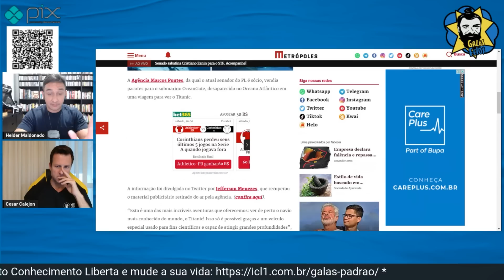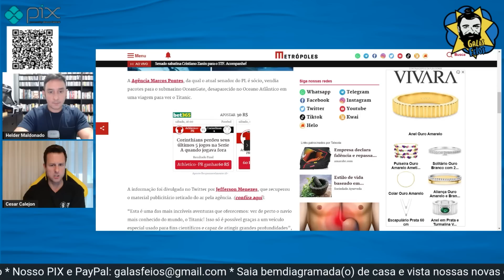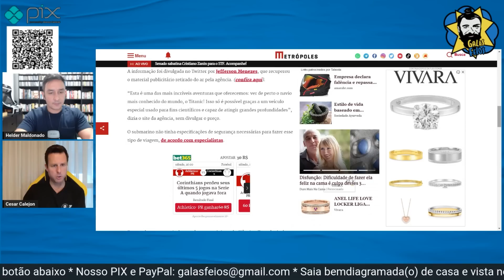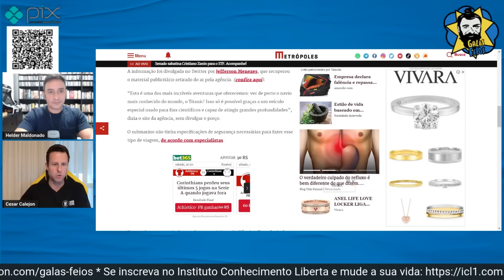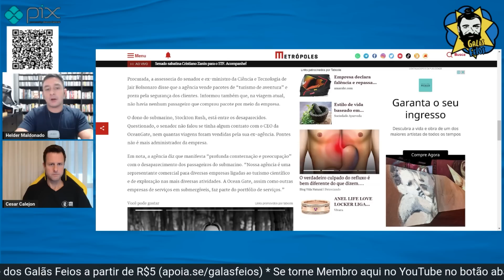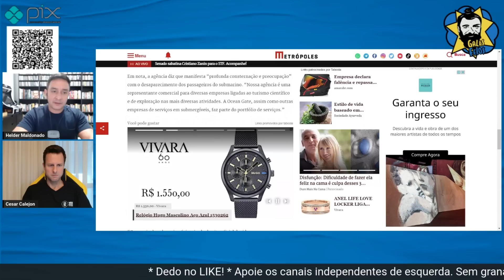Marcos Pontes levava otários para visitar o Titanic | Galãs Feios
Marcos Pontes é um homem multitarefas. Referência para a ciência do nosso país como astronauta, ele vendeu travesseiros da N.A.S.A, foi ministro de Bolsonaro e no momento atua como senador e agente de viagens. Acontece que um dos destinos oferecidos pela empresa de turismo de Pontes acaba de ser removida do catálogo:  a visita ao Titanic embarcado no submersível que está desaparecido com uns bilionários dentro. Helder e Calejon comentam.